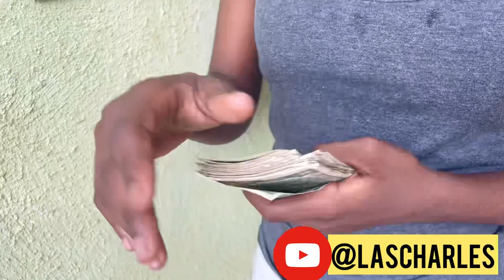Compilación funny las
No te ríe 🤣🤣🤣